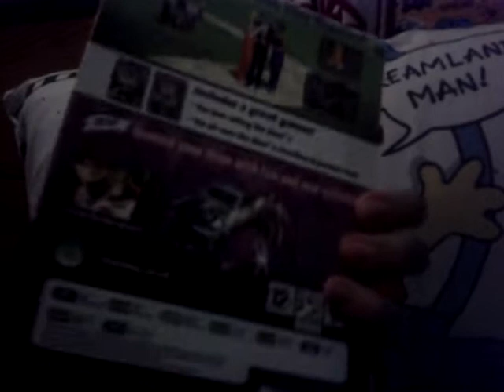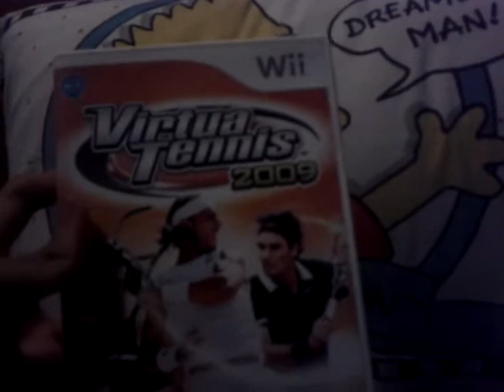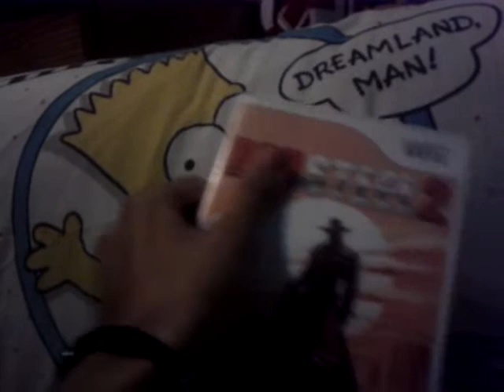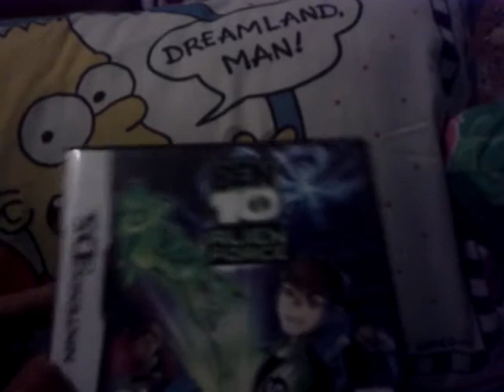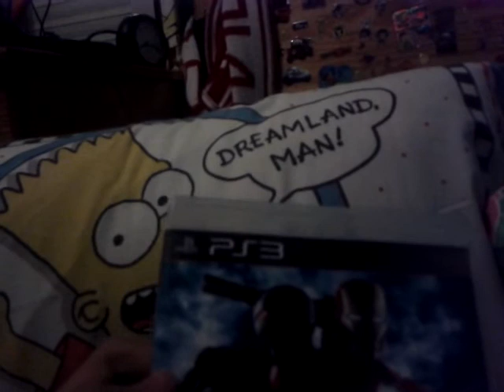I Am going to sell some of my games..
Sims 2 for Pc limited edition(with expansion pack)
Wii games
Psp games
Ben 10 nintendo ds
And ps3 iron man  2